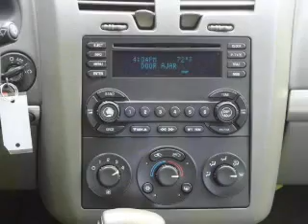2004 Chevrolet Malibu - Owosso MI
Year: 2004
Make: Chevrolet
Model: Malibu
Trim: LS
Engine: 3.5 liter 6 cylinder 12 valve
Transmission: 4-Speed Automatic
Color: Medium Gray Metallic
Mileage: 115996
Address:
1500 E. Main St.